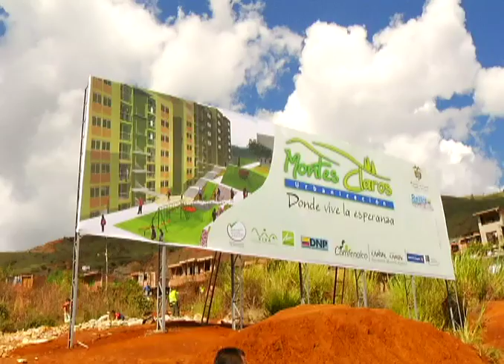Comenzó la construcción de 1.008 viviendas en Bello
La pareja Michael Quintero y Nicolás Barrientos se entendieron a la perfección y lograron vencer a los también colombianos Josep Bernal y José David Rendón  por 6-3, 6-2 y avanzaron a la siguiente ronda en la cual se enfrentarán Santiago Sánchez y Luis García.